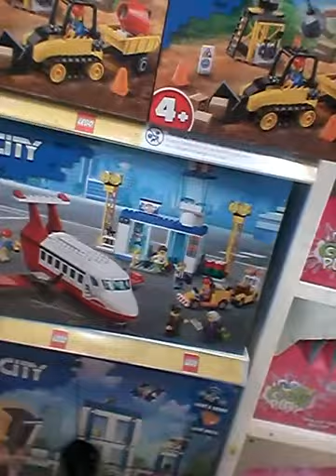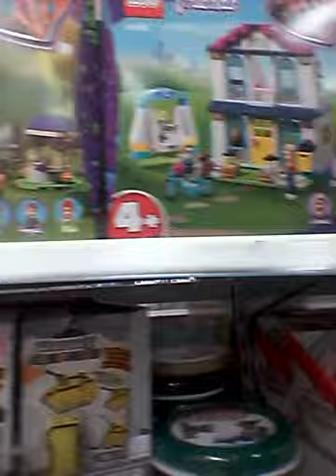adam spong blog MORE LEGO video from june 2020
adam spong  blogs adam spong blog MORE LEGO video from  june  2020